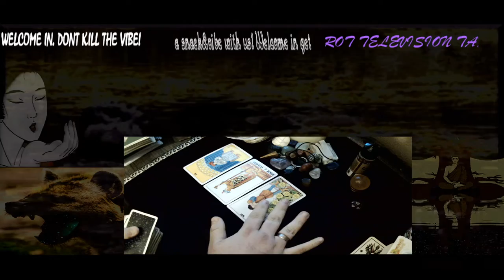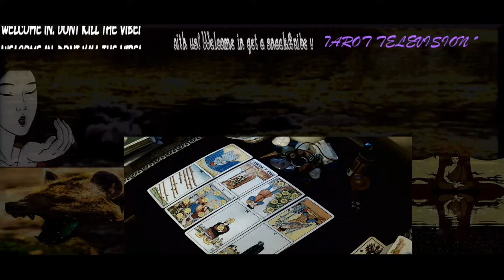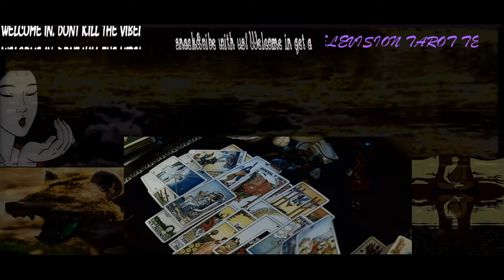Sagittarius update on you!